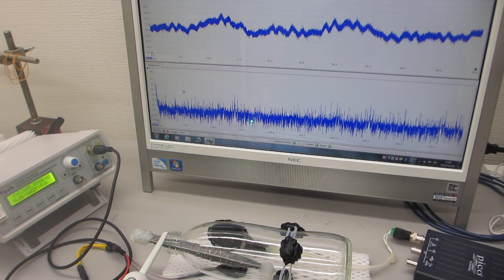低周波の共振現象と、高周波の非線形現象を制御可能な超音波プローブーー基礎実験ーー（超音波システム研究所）